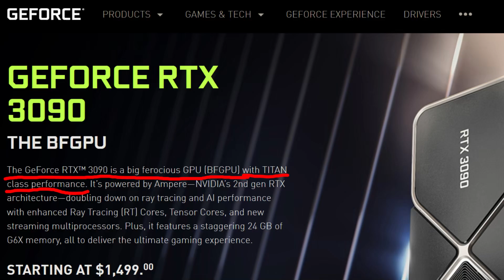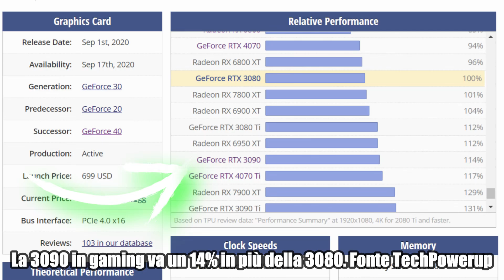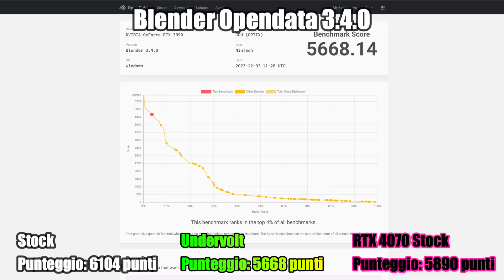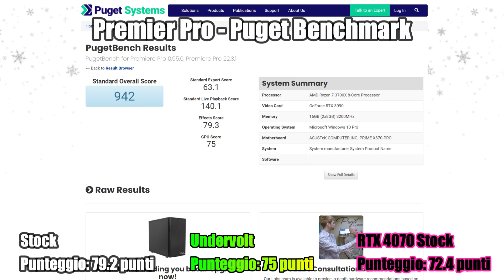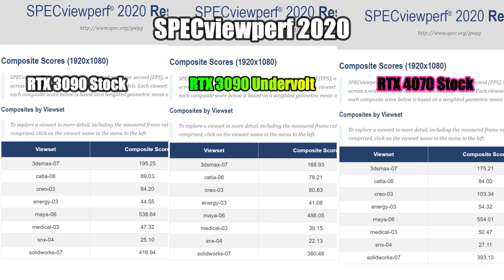La Miglior GPU del 2020: Nvidia RTX 3090; Test a Stock 410W VS Undervolt 240W!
In questo video andremo a riscoprire le prestazioni della GPU top di gamma della scorsa generazione: la RTX 3090! Andremo a vedere le prestazioni in diversi giochi recenti (con path tracing e non), in diversi ambiti di produttività e compareremo i risultati con l'undervolt di questa scheda oltre che con la RTX 4070.

Divisione in Capitoli:
0:00 Intro: La BFGPU dopo 3 anni e un po'
2:40 Specifiche Tecniche
5:27 Custom in Questione: EVGA FTW3 Ultra!
6:38 Piattaforma di Test
8:00 Undervolt e Test Consumi
10:08 Cinebench 2024
10:20 Blender Opendata
10:33 Blender BMW Demo
10:45 Blender Classroom Demo
10:57 OctaneBench
11:09 V-Ray CUDA
11:21 V-Ray RTX
11:33 Premier Pro - Puget Benchmark
11:46 SPECViewPerf 2020
12:06 Stable Diffusion
12:27 Control
13:03 Alan Wake 2
13:42 Death Stranding
14:07 Fortnite
14:48 God of War
15:12 Cyberpunk 2077
15:52 Battlefield V
16:12 Analisi Prestazioni Gaming
17:30 Analisi Prestazioni Produttività
18:24 Fattore VRAM e Considerazioni Finali
19:28 Conclusioni